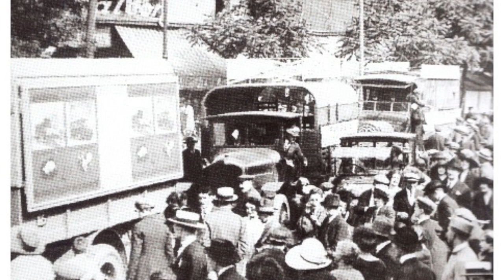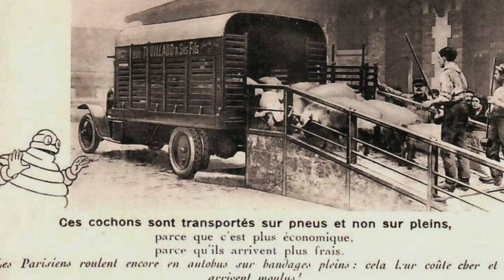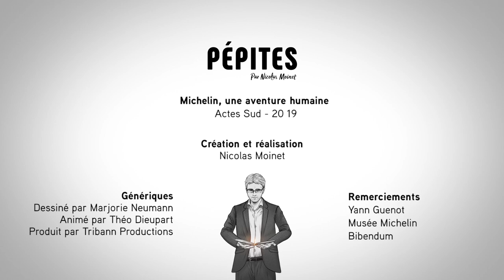Des cochons dans Paris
En 1924, l'entreprise Michelin va orchestrer une opération de communication et d'influence afin que les bus parisiens finissent pas s'équiper de pneus... de pneus Michelin bien sûr !